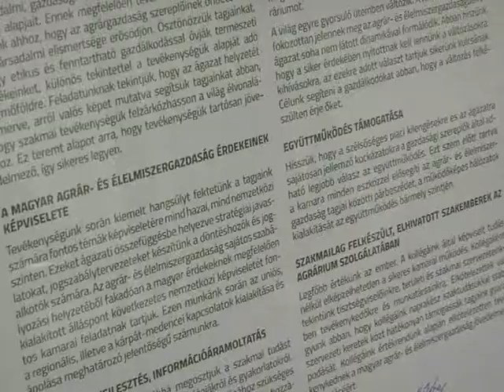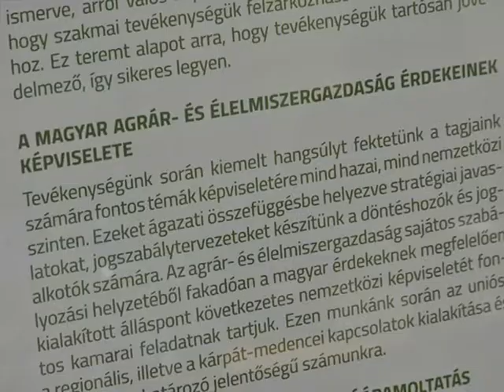Megyei küldöttválasztás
A Magyar Gazdakörök és Gazdaszövetkezetek Szövetsége 19 megyében, a Mezőgazdasági Szövetkezők és Termelők Országos Szövetsége pedig 9 megyében állított listát a küldöttjelöltekről.